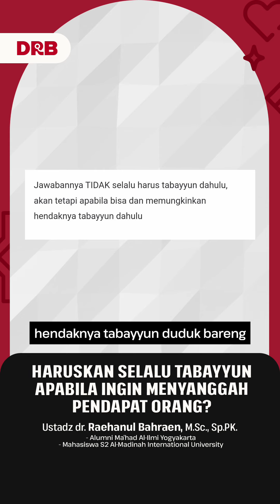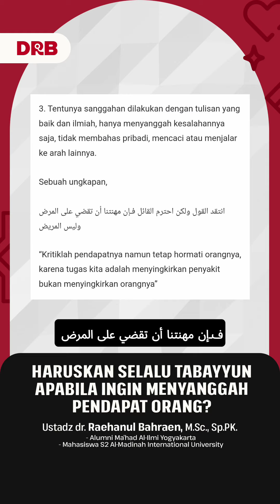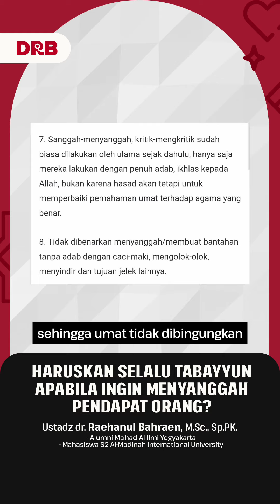Haruskan Selalu Tabayyun Apabila Ingin Menyanggah Pendapat Orang?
Atas izin Allah Ta'ala, Muslimafiyah Indonesia saat ini terus berusaha untuk memproduksi video-video dakwah dan kesehatan islam yang bermanfaat bagi kaum muslimin.

Ikuti terus video di Channel Raehanul Bahraen
Dukung dakwah kami melalui:
an. Muslimafiyah Indonesia

Jazaakumullahu khairan.